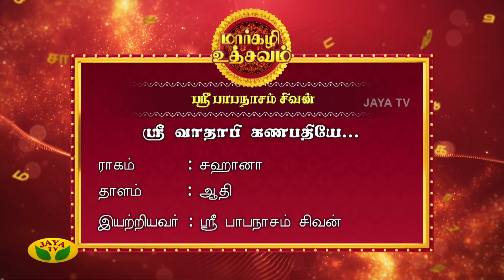மார்கழி உத்சவம் SneakPeek | Margazhi Utsavam | SIKKIL GURUCHARAN | Jaya Tv